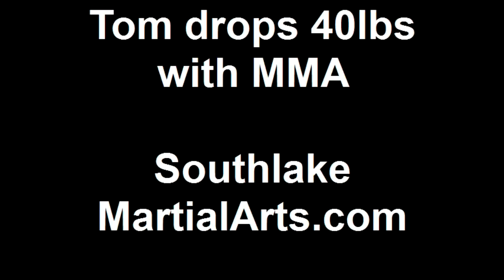Southlake MMA student drops 40lbs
Southlake Martial Arts member Tom, drops and keeps off40lbs training in the MMA program.